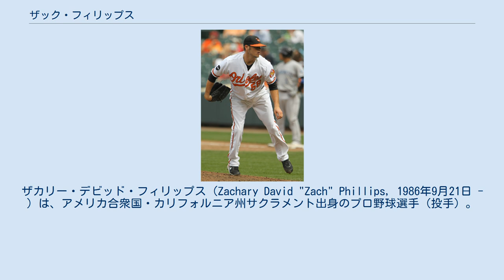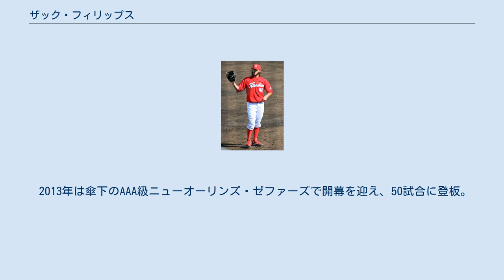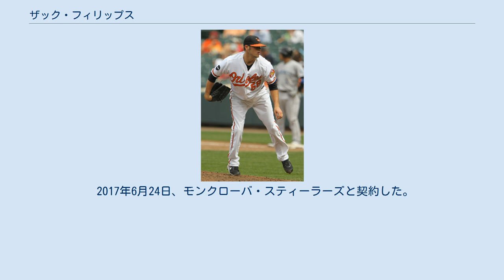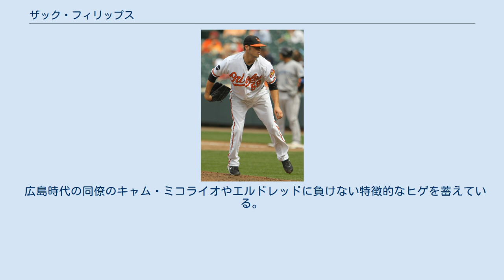ザック・フィリップス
ザカリー・デビッド・フィリップス（Zachary David "Zach" Phillips, 1986年9月21日 - ）は、アメリカ合衆国・カリフォルニア州サクラメント出身のプロ野球選手（投手）。
左投左打。
メキシカンリーグ・モンクローバ・スティーラーズに所属。
 2004年のMLBドラフト23巡目（全体681位）でテキサス・レンジャーズから指名され、2005年5月26日に契約。
 2011年7月14日にDFAとなった。
 オリオールズ時代(2011年9月1日) 2011年7月19日にニック・グリーンと金銭とのトレードで、ボルチモア・オリオールズへ移籍した。
8月31日のトロント・ブルージェイズ戦でメジャーデビューを果たした。
13点ビハインドの8回表から4番手として登板し、1回を投げ2安打無失点1四球1奪三振だった。
 2012年11月3日にDFAとなり、AAA級降格を拒否したためFAとなった。
 2012年11月25日にマイアミ・マーリンズとマイナー契約を結んだ。
 2013年は傘下のAAA級ニューオーリンズ・ゼファーズで開幕を迎え、50試合に登板。
4勝2敗1セーブ・防御率2.44、59イニングで74奪三振と高い奪三振率を残した。
9月1日にメジャー昇格。
3試合に登板した。
10月7日にFAとなった。
 2013年10月28日、広島東洋カープと契約に合意した。
 2014年5月10日、キャム・ミコライオの負傷離脱に伴い、1軍に初昇格。
5月13日、米子市民球場での阪神戦で同点の12回表に登板し、1イニングを3者凡退に仕留めた。
直後の12回裏に梵英心のサヨナラホームランが飛び出し、来日初勝利を記録した。
その後も大崩れすることはなかったが、この年の広島はフィリップス以外にミコライオ、ブライアン・バリントン、キラ・カアイフエ、ブラッド・エルドレッド、ライネル・ロサリオ、デュアンテ・ヒースと外国籍選手が7人も所属し、しかもそれぞれが1軍で結果を残すという熾烈な状況であり、外国人枠の兼ね合いからフィリップスに1軍登板のチャンスはほとんど与えられなかった。
結局ウエスタン・リーグでは17セーブを挙げて最多セーブ投手となり、防御率は0.26という圧倒的な成績を挙げながら、1軍ではわずか9試合の登板に終わった。
 2軍での好成績と1軍でのチャンスの少なさから去就が注目されていたが、10月30日に新外国人の獲得に伴い広島を退団する事が決定的と報じられ、12月2日に自由契約公示された。
 2014年12月15日、シカゴ・ホワイトソックスとマイナー契約を結んだ。
2015年はメジャーでの登板は無かった。
11月4日にメジャー契約を結んで40人枠入りした。
 2016年3月17日に40人枠から外れ、翌18日にFAとなった。
 2016年3月23日、オリオールズと1年契約を結んだ。
4月1日に40人枠から外れ、傘下のAAA級ノーフォーク・タイズに配属された。
 2016年8月31日にカイル・ロブステインとのトレードで、ピッツバーグ・パイレーツに移籍した。
9月13日にゲリット・コールの60日間の故障者リスト入りに伴い、メジャー契約を結んでアクティブ・ロースター入りした。
パイレーツでは8試合に登板して0勝0敗・防御率2.70・6奪三振の成績を残した。
 2016年11月18日にセントルイス・カージナルスとマイナー契約を結び、2017年のスプリングトレーニングに招待選手として参加することになった。
 2017年6月24日、モンクローバ・スティーラーズと契約した。
 最速155km/h（日本での最速は149km/h）の速球に加えて、カーブやスライダー、チェンジアップを投げ分ける。
 人気俳優キアヌ・リーブスを思わせるかなりの"イケメン"である。
ニックネームは「フィリー」か、ザックの「Z」。
元巨人のジョナサン・アルバラデホから背中を押され、日本行きを決意した。
野球に対する姿勢は非常に真面目である。
米球界では最速155キロの直球を武器に、中継ぎの役割を担った。
広島は先発、リリーフともに左腕が手薄。
そのチーム事情を理解している。
「自分では中継ぎが効果的だ...